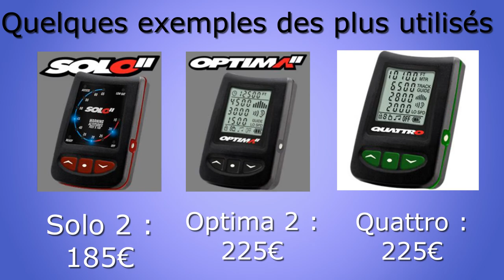L'équipement en parachutisme !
Si vous êtes jeune parachutiste ou si vous vous demandez quel équipement dois-je acheter ? Dans quel ordre ? Pourquoi ? Combien ça coûte ?
Alors tu devrais trouver une grande partie de tes réponses ici.

PETITE PRÉCISION SUPPLÉMENTAIRE : Dans un premier temps je tiens à ajouter que contrairement à mon conseil une partie des parachutistes utilisent plutôt des chaussures à semelles lisses pour glisser plus sur l'herbe et éviter qu'une accroche trop franche ne risque de les blesser.
Au niveau du choix du casque attention à votre choix car si vous vous tournez vers un casque avec mentonnière ou système de libération, tournez-vous vers votre DT afin de savoir si vous êtes autorisé à sauter avec avant l’obtention du BPA.
Il en va de même si vous souhaitez utiliser un altimètre digital.